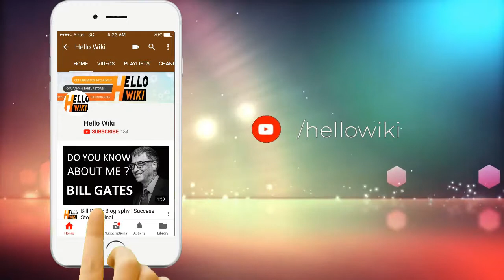Juhi Chawla Life Story Juhi Chawla Biography Juhi Chawla Success Story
Juhi Chawla (born 13 November 1967) is an Indian actress, model, film producer, and the winner of the 1984 Miss India beauty pageant. Predominantly working in Hindi cinema, she has also appeared in Bengali, Punjabi, Malayalam, Tamil, Kannada and Telugu language films. One of the most popular and highest-paid Hindi film actresses of the late 1980s and 1990s, Chawla is the recipient of several accolades, including two Filmfare Awards. She has garnered particular praise for her comedic timing and vivacious on-screen persona.

Chawla made her acting debut in 1986 with Sultanat, and received wider public recognition with the highly successful tragic romance Qayamat Se Qayamat Tak (1988), where she became the inaugural winner of the Filmfare Award for Lux New Face of the Year. She rose to prominence by starring in a number of box-office hits, including the family drama Swarg (1990), the thriller Pratibandh (1990), the romance Bol Radha Bol (1992), and the romantic comedy Raju Ban Gaya Gentleman (1992).